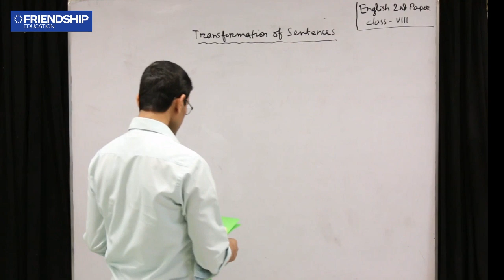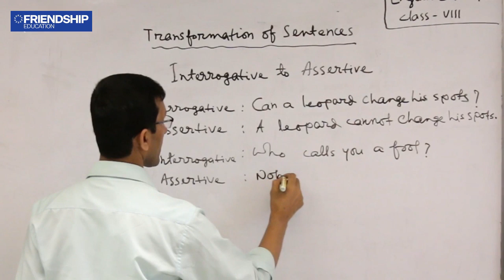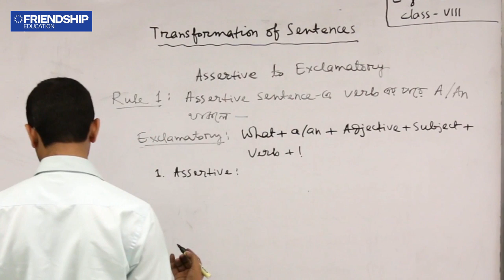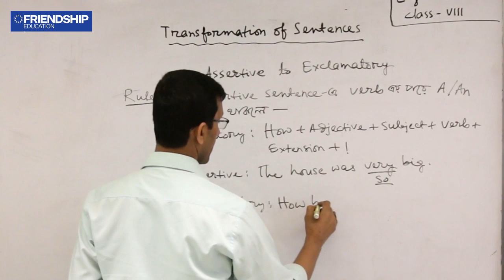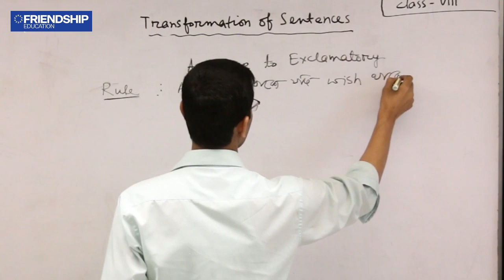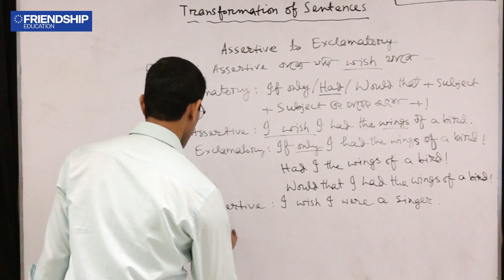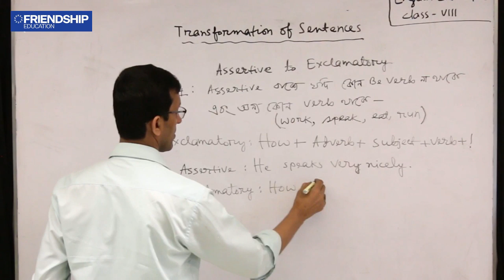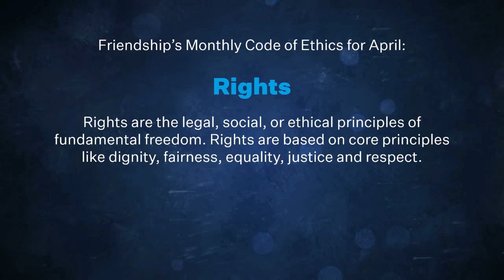English 2nd Paper - Transformation of Sentence (Part 5) - Class 8